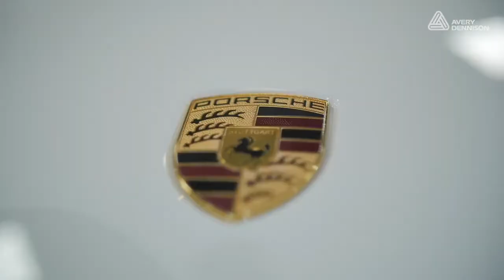Avery Dennison Supreme Protection Film X5 [portuguese]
Proteja a cor do seu veículo sem alterar o visual original dele. As películas de proteção de pintura da Avery Dennison são invisíveis aos olhos, mas garantem qualidade e resultados significativos aos usuários.

Proteção da pintura, contra riscos, intempéries e desgaste solar são características marcantes do PPF X5 da Avery Dennison.